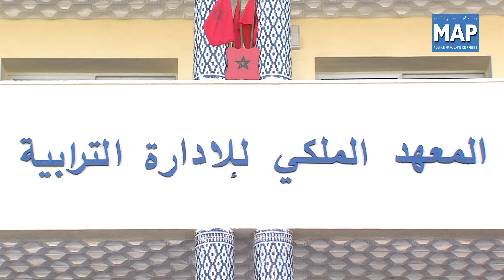حفل تخرج الفوج 48 لرجال السلطة بالمعهد الملكي للإدارة الترابية بالقنيطرة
ترأس وزير الداخلية السيد محند العنصر، اليوم الخميس 4 يوليوز، بالمعهد الملكي للإدارة الترابية، بالقنيطرة، حفل تخرج الفوج الثامن والأربعين للسلك العادي لرجال السلطة، والذي يضم 115 خريجا من بينهم 11 امرأة